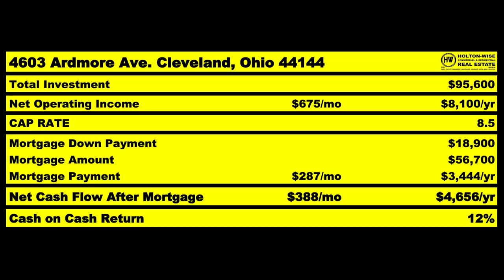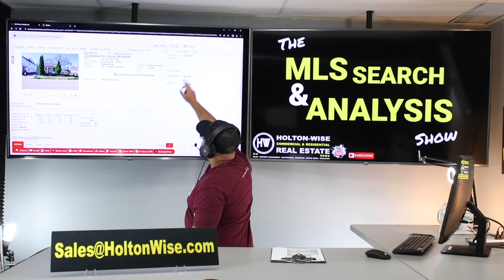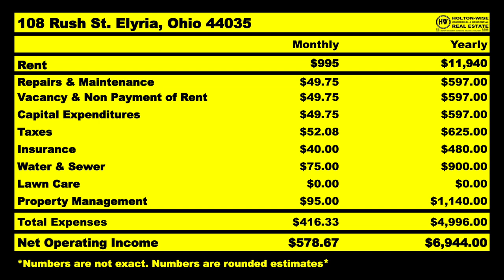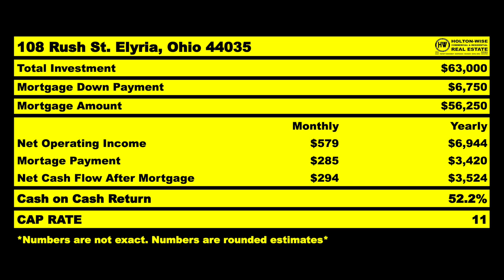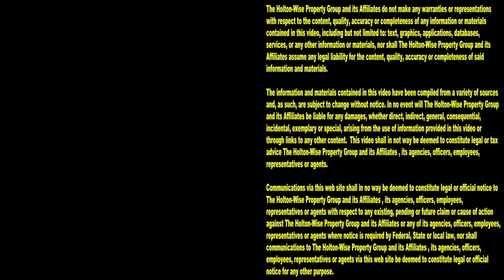Ohio BRRRR Strategy Deal that Pays in the Short & Long Term | MLS Search & Analysis 2,501 - 108 Rush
Jay is an out of state investor who's interested in Ohio. During the 2,501st episode of The MLS Search & Analysis Show rental property expert James Wise is going to help Jay run the numbers on a BRRRR Method deal in the Cleveland, Ohio real estate market. The property is in a Cleveland suburb called Elyria, Ohio and it's got an existing tenant paying way less than market rent.

📺 HELPFUL RESOURCES
Holton-Wise FAQ